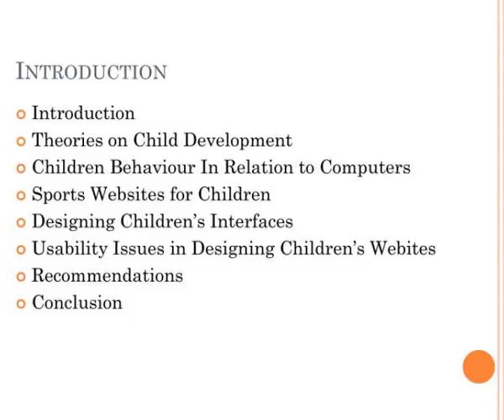sports sites for children